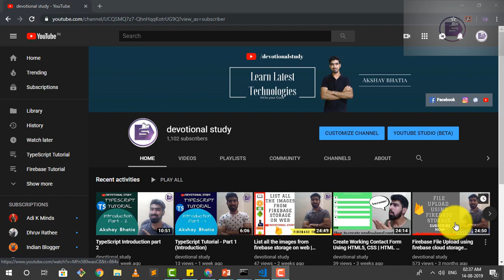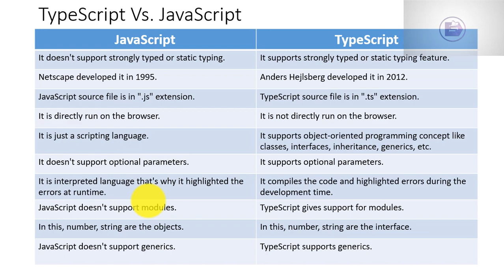JAVASCRIPT vs TYPESCRIPT | Typescript - Part 3 | What is difference between JS and TS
Hello friends..Today I will be sharing about a new tutorial defining
What is difference between JS and TS.

Watch the video in order to understand TypeScript

Thanks,

Happy Learning..

JAI HIND!!